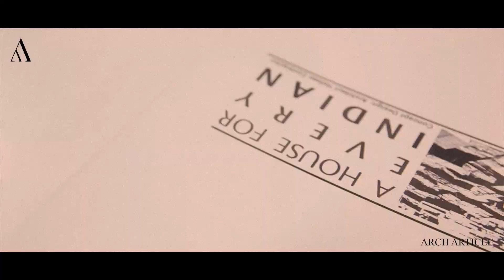ArchArticle | Architect Hafeez Contractor - Know Your Architect | Trailer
Born in Mumbai, Hafeez Contractor is the principle founder of the firm Architect Hafeez Contractor. He got his diploma in Architecture from Mumbai university and went on to study in Columbia University to earn his graduation and Masters. His firm is responsible for designing Imperial I and II, the tallest buildings in India. Through his career Contractor has had a controversial run, most popularly known for stating that 'Green buildings are a joke'.  Some academicians even went on to say that his work blindly imitating the West, that said it can't take away the fact that his firm is one of the most successful firms in India today.

ArchArticle, decodes the language of the master architect !

Please fill up the registration form to be a part of our team:

Revert back for more information!